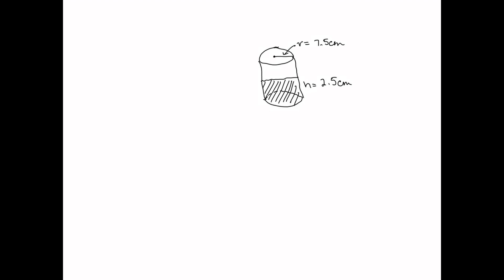A circular dish with vertical side has a radius of 7.50cm. You want to fill the dish with a liquid …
A circular dish with vertical side has a radius of 7.50cm. You want to fill the dish with a liquid medium to a depth of 2.50 cm. What volume of medium in ml and l will be required?